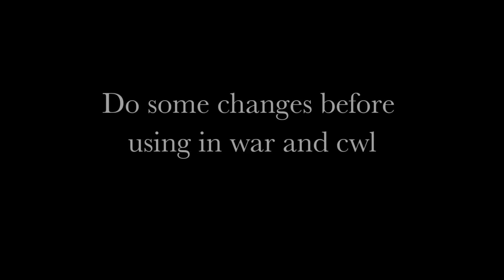New th14 war base with base link | Clash of clans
Every video related to clash of clans game..
Every video for entertainment and educational parpase...